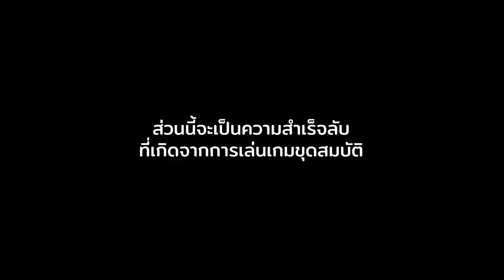อดีตของผู้กล้าเหนือยอดผา และเกมขุดสมบัติ [Genshin impact]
เควสต์อดีตของผู้กล้าเหนือยอดผา จะพาเรามารู้จักกับเกมขุดสมบัติ ซึ่งเกมนี้มีความสำเร็จลับ!

00:00 ท้าวความ
00:05 เควสต์ อดีตของผู้กล้าเหนือยอดผา
01:27 ความสำเร็จไม่เป็นโล้เป็นพาย
01:31 เกมขุดสมบัติ
01:48 สรุปเกมและคำใบ้
01:56 ขุด
02:16 หีบ 1
02:40 หีบ 2
พูดคุยกันได้ที่
สมทบค่ายาแก้ปวดหลังแบบเด้งขึ้นจอได้ที่